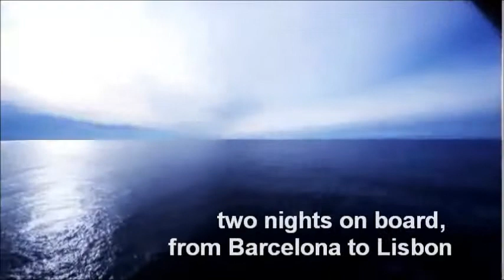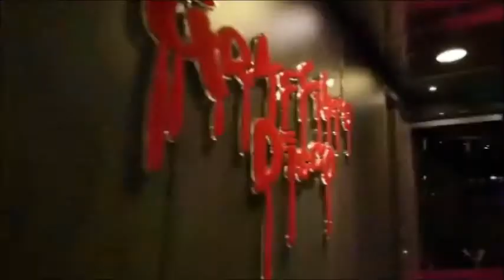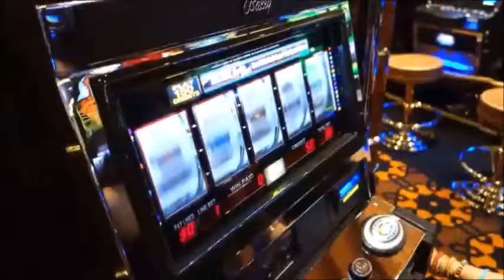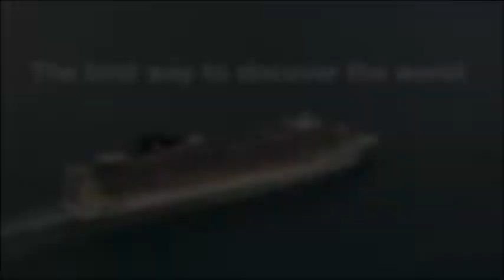Party on the cruise, November 11